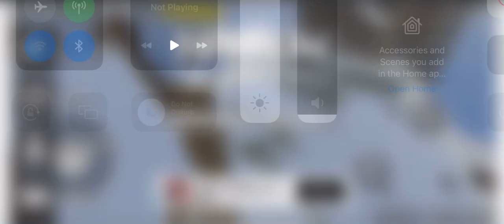Narrow One - Halls (Victory, 3-1)